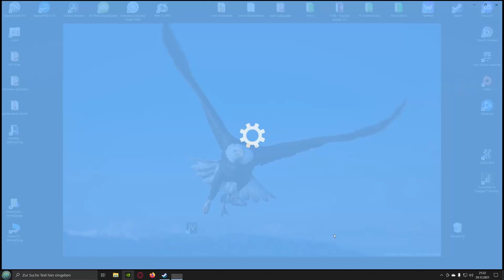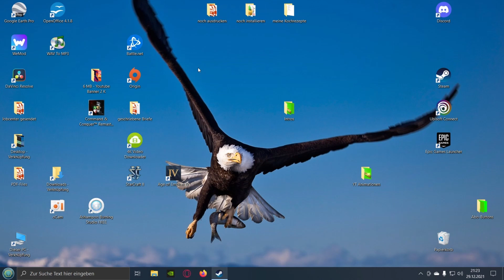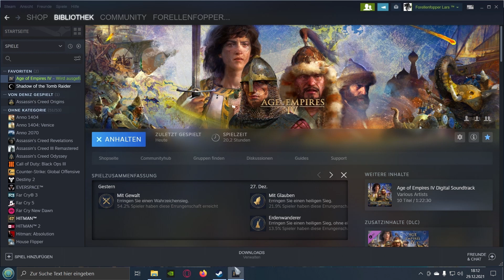Dein Spiel auf einem zweiten Bildschirm starten & zocken !! ( English subtitles available )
0:00   Start
0:10   Intro
0:21   Bildschirmauflösung umstellen auf HD
01:10 Steam starten
01:33 In der Game-Lobby
01:40 Fenstermodus  einstellen
02:14 weißen oberen Balken packen u. verschieben

YouTube Premium für nur 4 ,- or Netflix für 4.39,- E & Spotify 2,39,- Euro im Monat

                                       Provision. Am Preis ändert sich für Dich nichts. Ich würde mich freuen,
                                       wenn du mich damit unterstützt. Danke!